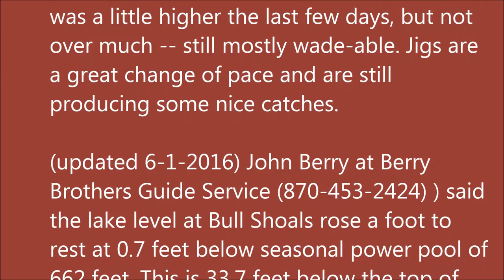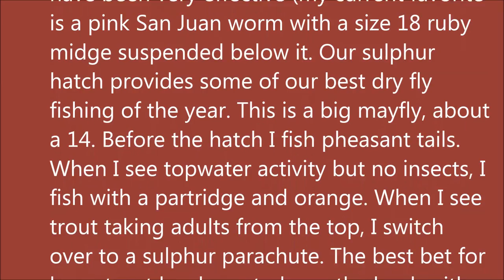Arkansas White River Trout Fishing Report June 1, 2016